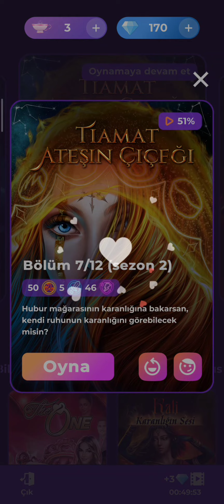🍂Niall Rotası-Tiamat Ateşin Çiçeği 2.sezon 7.bölüm/Romantizm Kulübü